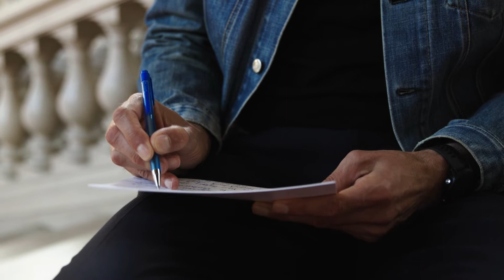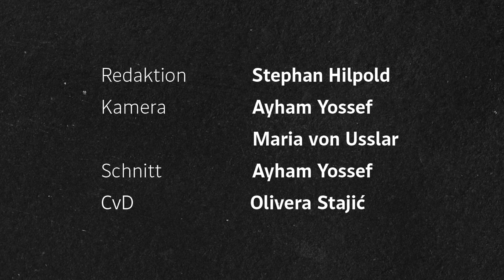Kulturstaatssekretärin: "Kann kein Datum für Kluböffnungen nennen"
Wird die Kultur am 19. Mai wieder durchstarten? Der Wiener Bürgermeister scheint da nicht so sicher zu sein. Kulturstaatssekretärin Andrea Mayer gibt sich zuversichtlicher